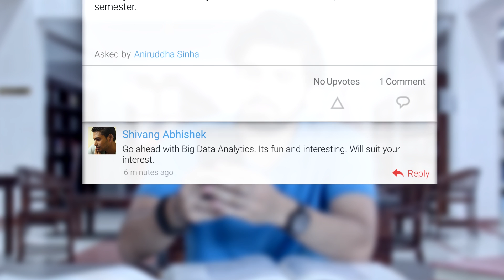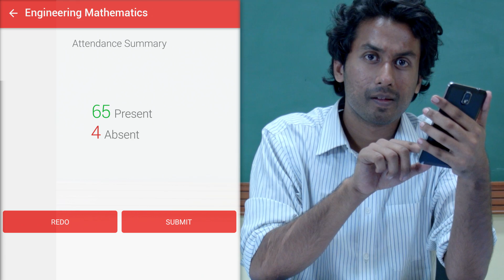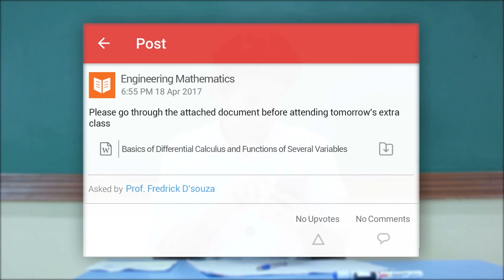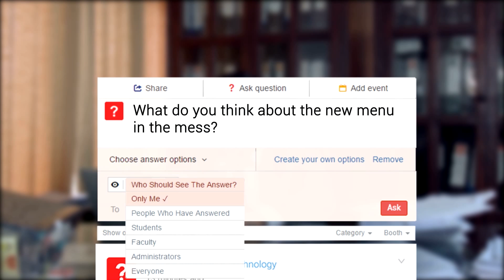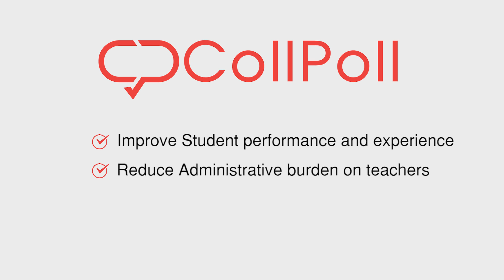CollPoll - Digital Learning & Smart Campus Automation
A quick explainer video on what CollPoll has in store for you! CollPoll is a web and mobile based, institute-specific platform which connects every stakeholder in the education sector at one place. CollPoll incorporates real-time feedback between administrators, faculty and students.

CollPoll goes beyond a traditional ERP in deeper digital transformation of the Institution by offering following solutions:

1. Campus Administration ERP
2. Academics and Learning Management System
3. Examination Management System with AI Proctored Tests
4. Work-flow Automation Engine